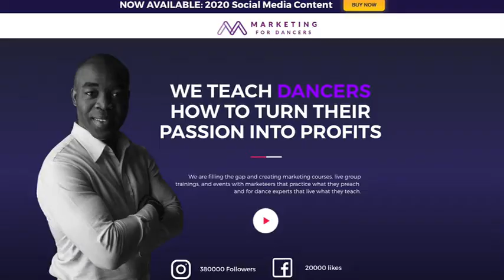What percentage of your revenue should you spend on marketing?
If you're not sure what to spend on your marketing, then watch today's video!

If you have any questions leave them in the comment box below or head over